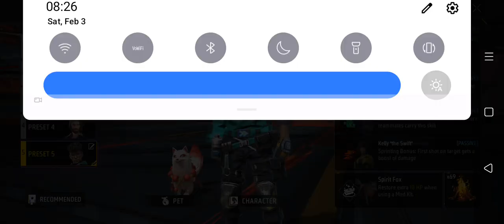February 3, 2024